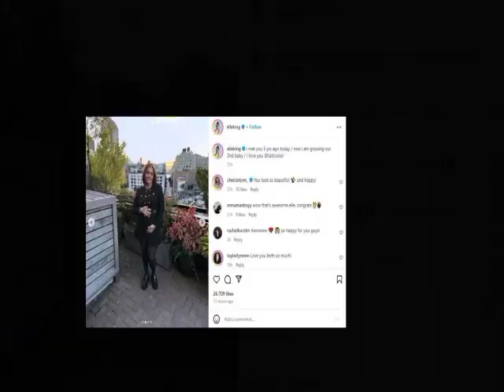Elle King Baby no 2 Gender Reveal | Pregnant Elle King Baby Shower Pictures